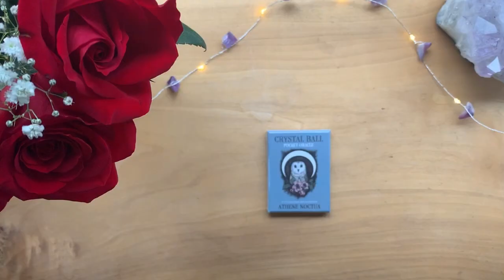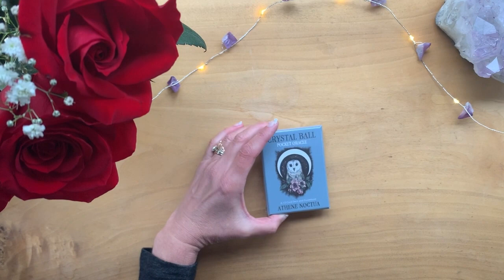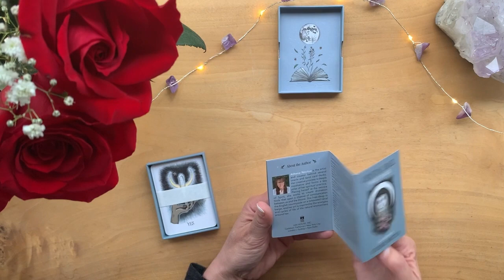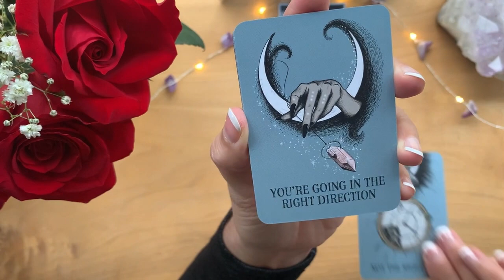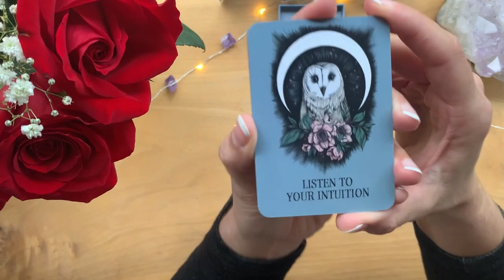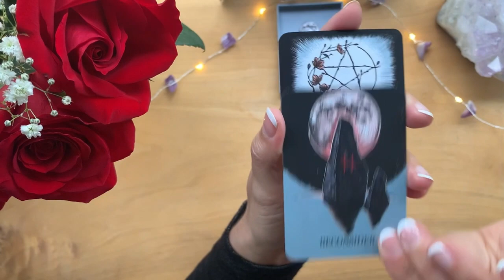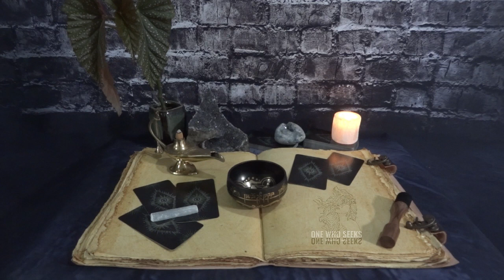Mysterious Crystal Ball Oracle Deck Revealed 🌹🕯️💎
Uncover the secrets of the mysterious crystal ball oracle deck in this enchanting video. Perfect for tarot enthusiasts and those seeking spiritual guidance. 🔮🌹🕯️💎

00:00 Intro
00:51 Crystal Ball Pocket Oracle Deck by Athene Noctua
06:41 Subscribe, Like & Share!

STONES:
• Chakras:
7=CROWN-Amethyst-UNDERSTAND
6=THIRD EYE-Lapis Lazuli-I SEE
5=THROAT-Black Obsidian I SPEAK
4=HEART-Green Aventurine-I LOVE
3=SOLAR PLEXUS-Tiger’s Eye-I AM
2=SACRAL-Gold Sand Stone-I FEEL
1=ROOT-Red Jasper-I DO

OneWhoSeeks.info